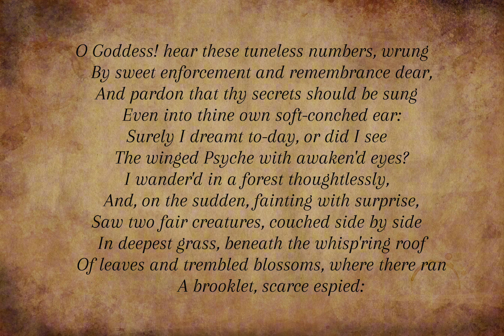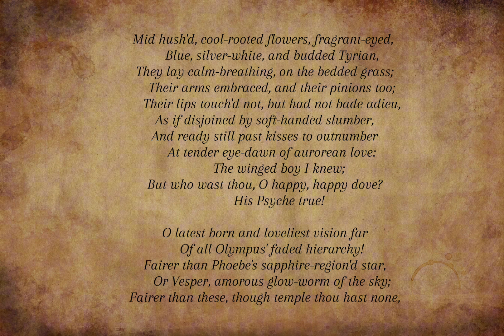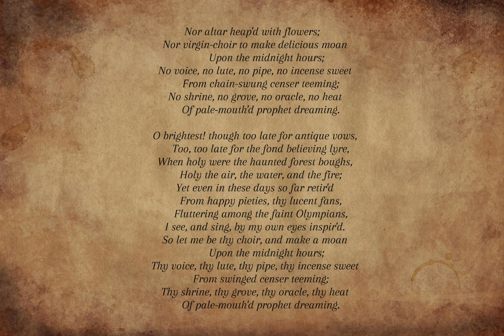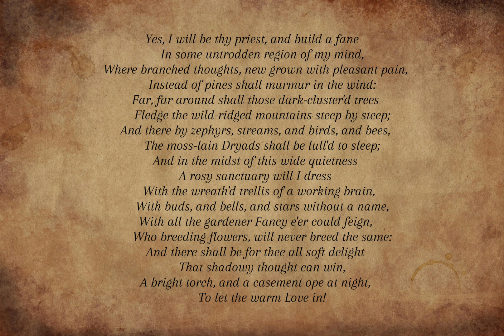Ode to Psyche - John Keats